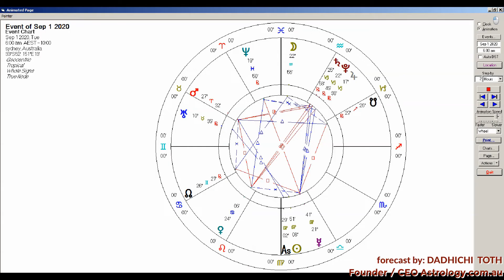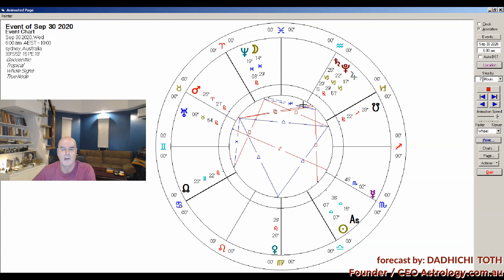GEMINI SEPTEMBER 2020 Monthly Forecast: YOU ARE INSIPRED !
What’s in store for you this Gemini for the month of SEPTEMBER 2020?

Dadhichi discusses the astrological forecast for Gemini for September 2020. The key focus this month is GO WITH THE FLOW & BE INSPIRED!